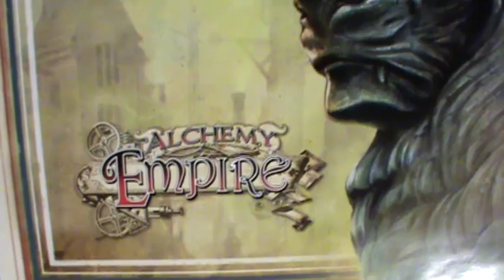The most badass steampunk poster I've seen so far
Just had to get one of those.